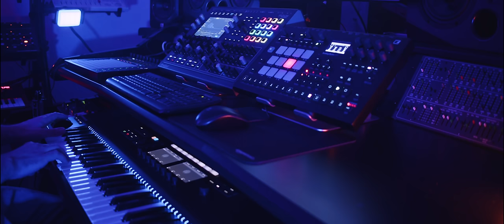Duran Duran - Save a Prayer // Ambient Reinvention (Iridium, RYTM, DAW)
It's been a while since the last one I did of this series. Nice to get this one done and dusted finally. Another ambient/electronic/instrumental take on an 80s hit tune. Most of this track is created in the DAW, with software, I'm just playing an ambient pad on Iridium live and the lead part (Omnisphere) on the higher keyboard split.

Video shot on a Blackmagic Pocket Cinema Camera 4k with a 15mm Leica Prime lens. Editing and colour grading done in Da Vinci Resolve.